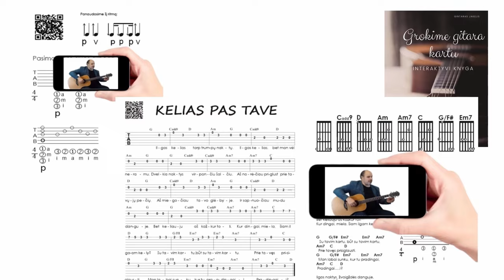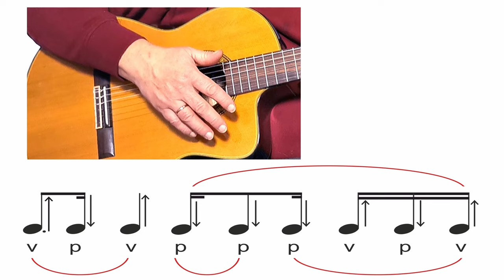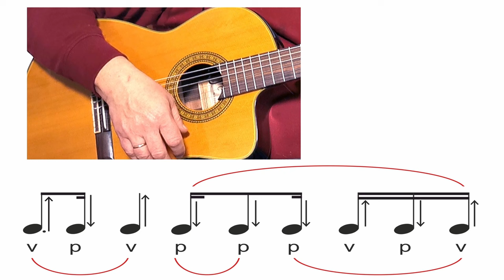Standartinis ritmas ĮDOMIAU 🎸 Gitaros pamokos. Mokomės groti gitara!